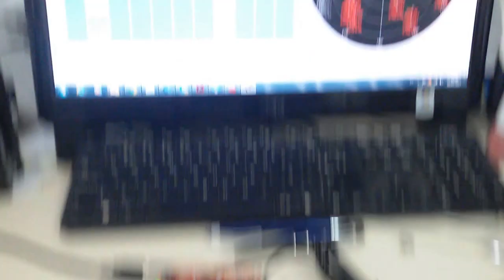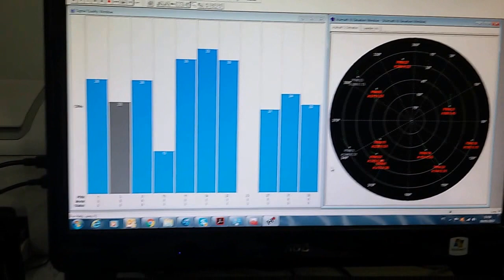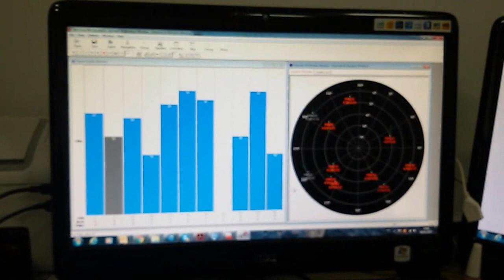RECEPTOR DE GPS DE ULTIMA GERAÇÃO COM MODULO NACIONAL DE DIVERSIDADE SERGTECH SERGTEC